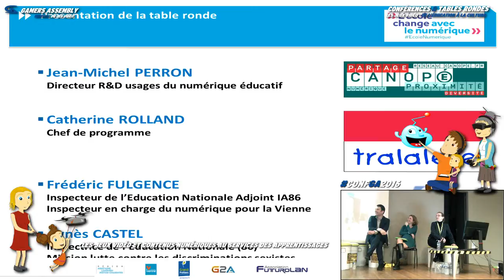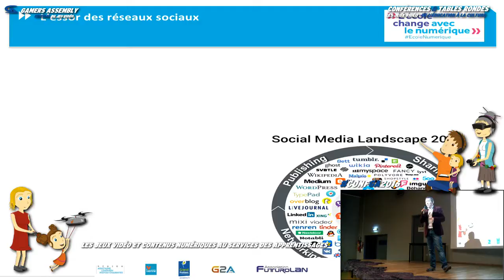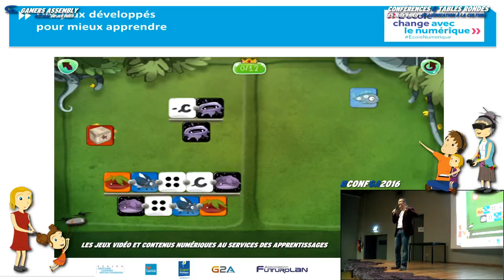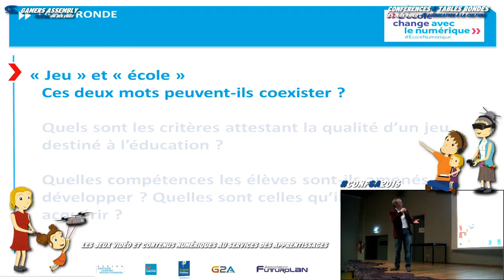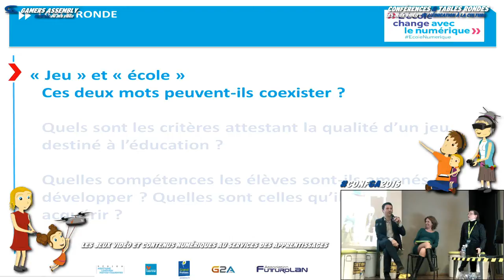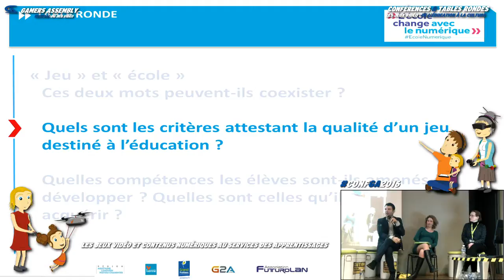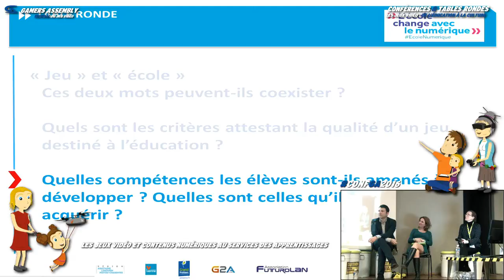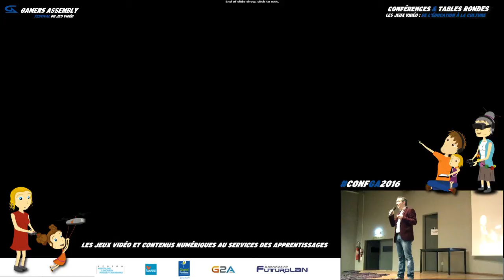Gamers Assembly 2016 - Table-ronde : Les jeux vidéo et contenus numériques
Samedi 26 mars 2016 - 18h :

Table-ronde "Les jeux vidéo et contenus numériques au service des apprentissages"

Animation : Dominique Quéré Inspecteur de l’Education Nationale, Délégué Académique au Numérique de l'Académie de Poitiers
Participants : Jean-Michel Perron, directeur de la R&D sur les usages du numérique éducatif pour le Réseau Canopé, Catherine Rolland, chef de programme chez Tralalère, entourés d’enseignants , des spécialistes de l’éducation numérique.

"La société s'est numérisée et nos actions quotidiennes se modifient peu à peu, à l'aune des possibilités offertes par les outils numériques. Qu'en est-il à l'école ? A quoi ressemblent les futurs manuels pour apprendre ? Et comment les ressources numériques sont-elles produites et évaluées sur leurs versants tant pédagogiques que ludiques ? Éclairages par des spécialistes du jeu et des apprentissages."